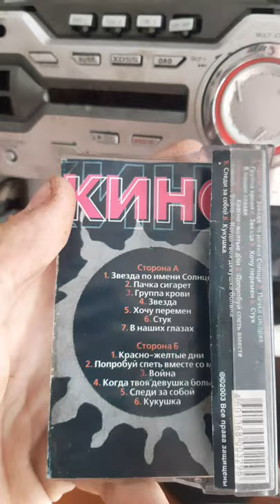виктор цой на кассете